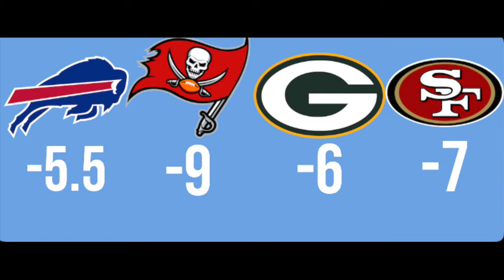Week 2 NFL Predictions! Lamar Jackson vs Deshaun Watson! Undefeated Jags and Washington?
In this video, I will be telling y'all who I think will win their Week 2 games. At the end, I will also tell you who to bet on, if you do bet on sports, then watch 'til the end and I will tell you some of the safest bets. I already have some changes in mind for next week, but if you have any ideas, leave them the comments below.